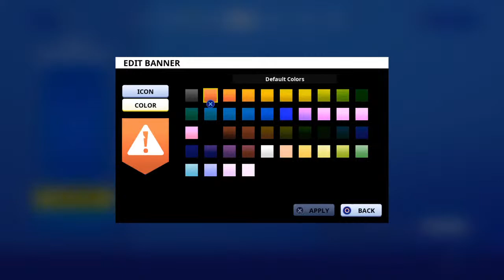Arena duos med luki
iTS klan består av meg Daniel Alexander Martin Eskil ishak og Lucas.